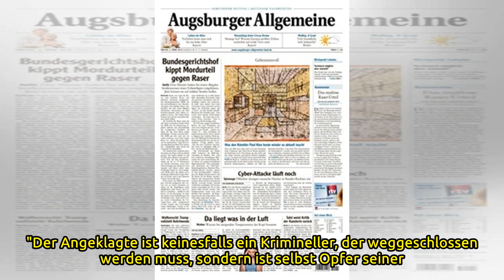Müllwagen erschlug Menschen - Fahrer spricht von Bremsversagen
Ein schwerer Müllwagen kippt um und begräbt ein Auto unter sich - fünf Menschen sterben. Jetzt steht der Unfallfahrer vor Gericht Beim Prozessauftakt nach einem Müllwagen-Unfall mit fünf Toten in Baden-Württemberg hat der Fahrer von Problemen mit der...